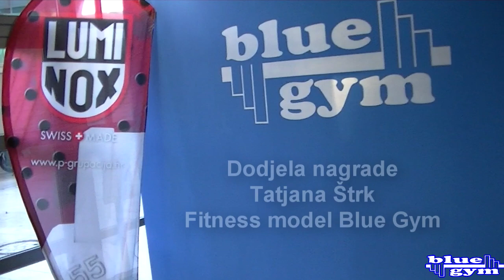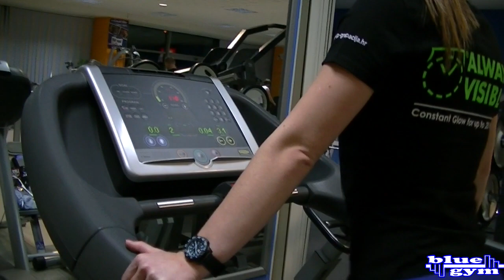Dodjela nagrade Fitness Model Blue Gym - Tatjana Štrk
BLUE GYM Rijeka - web shop/trgovina sportske opreme i fitness klubovi
Pobjednica Facebook natjecanje - Fitness Model Blue Gym - Tatjana Štrk.
Tatjana je studentica Medicinskog Fakulteta u Rijeci, ima 21 godinu i cijeli život se aktivno bavi sportom, a najviše odbojkom. U slobodno vrijeme trči i trenira u Blue Gymu. Kao miljenica publike osvojila je najviše Like-ova i time osvojila godinu dana besplatnog No Limit programa u bilo kojem od dva Blue Gym centra u Rijeci i vrijedan sat od našeg sponzora Luminox. Čestitamo još jednom!